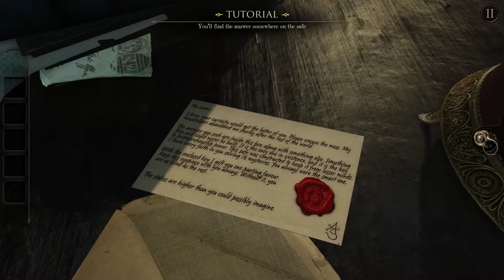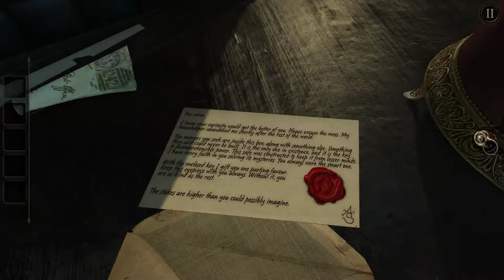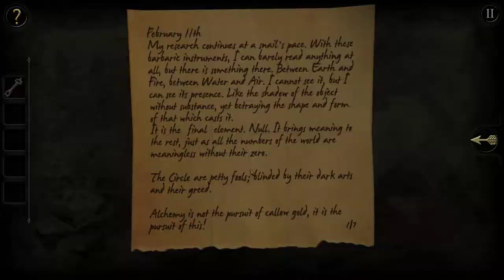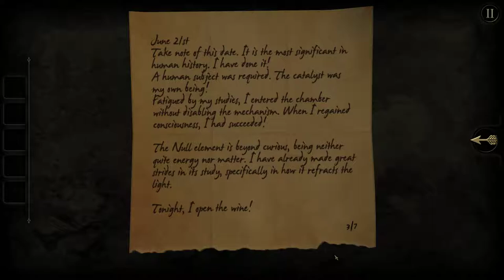The Room [1] Not the Award-Winning Film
I played this before, but remembered getting frustrated at times, especially with the hints. Now I remember why. Half the time it's things I already know, and it's just that I forgot to check the item I have. But, I am enjoying it so far.